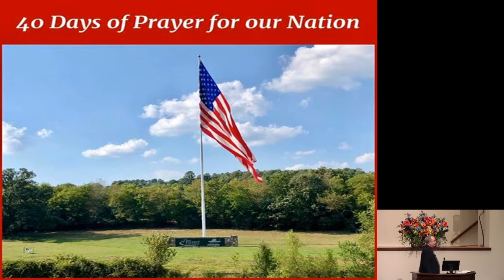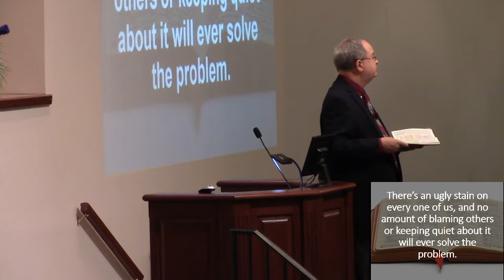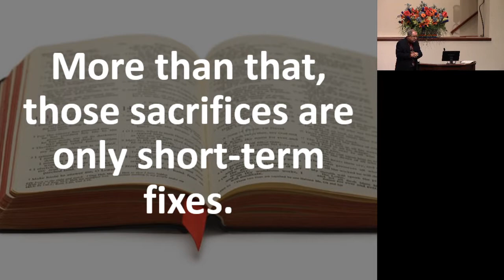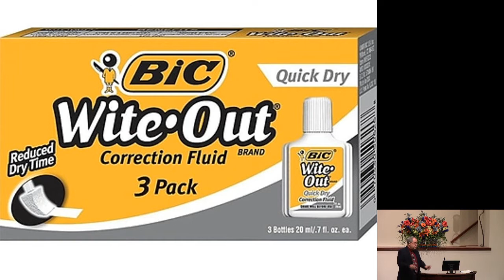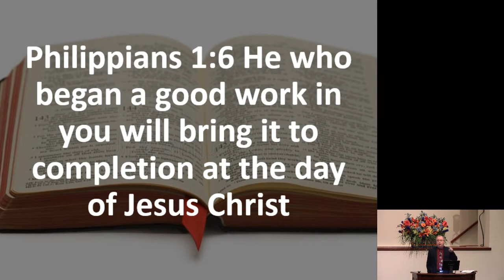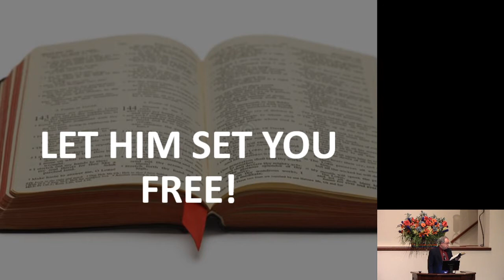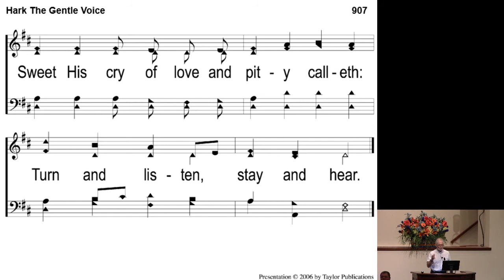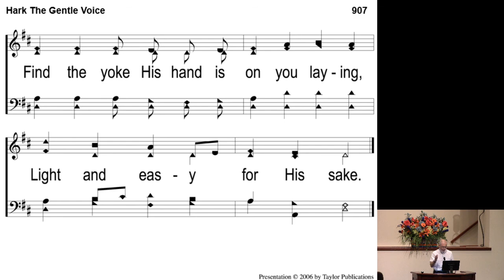08082020 AM M Cox.mp4